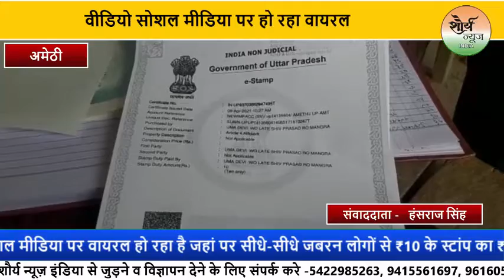प्रशासन की नाक के नीचे स्टांप पेपर की कालाबाजारी का वीडियो सोशल मीडिया पर हो रहा वायरल।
अमेठी जिला प्रशासन के नाक के नीचे स्टांप पेपर की कालाबाजारी का वीडियो सोशल मीडिया पर वायरल हो रहा है जहां पर सीधे-सीधे जबरन लोगों से ₹10 के स्टांप का ₹30 से लेकर ₹50 तक वसूले जा रहे हैं और लोग मजबूरी में स्टाम्प महंगे रेट पर लेने को मजबूर है लोगों का कहना है कि कई बार प्रशासन को इसकी सूचना भी दी गई लेकिन प्रशासन किसी तरह की भी कार्रवाई करने से पीछे नजर आ रहा है।